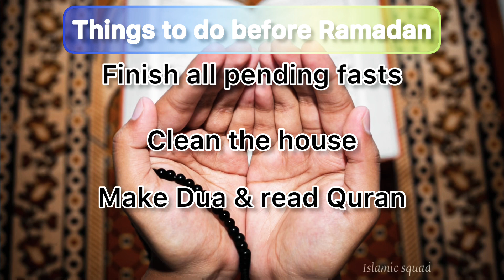DO THIS BEFORE RAMADAN!!!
Do these 4 things before Ramadan! May Allah allow us to reach Ramadan and be able to fast everyday and pray, Ameen!